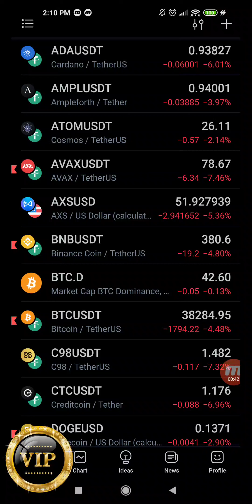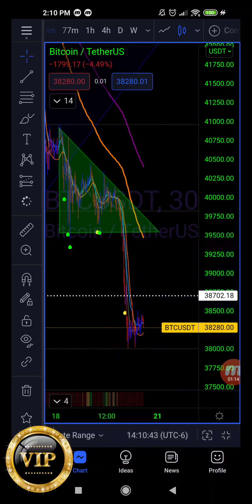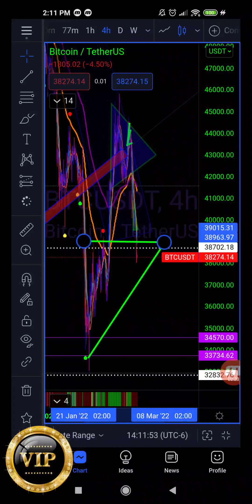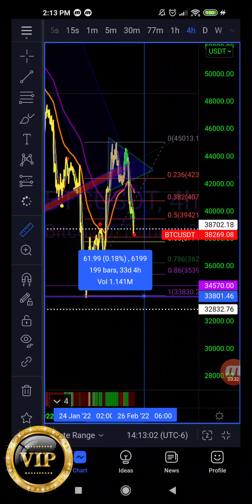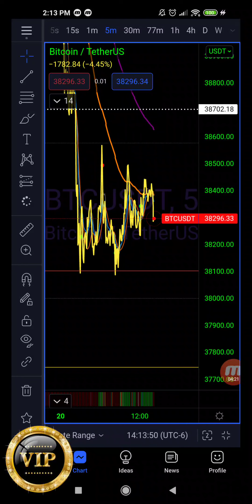URGENT UPDATE** BITCOIN.